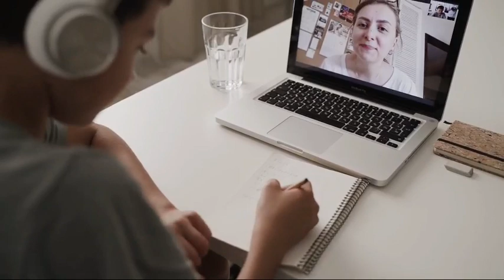பள்ளிகள் திறப்பு தமிழகத்தில் Oct-19 ஆலோசனையாம்